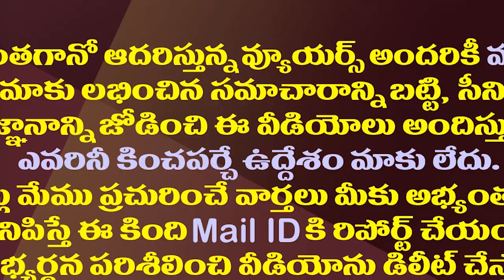కేటీఆర్ జగన్ మధ్య ఏం జరిగిందంటే..దావోస్ లో ఇద్దరి భేటీ వైరల్| KTR And YS Jagan Meeting At davos